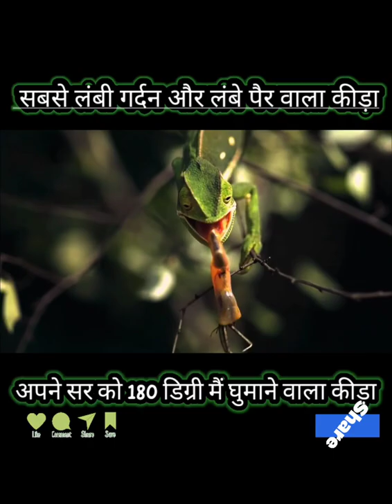कीड़ा जो भारत में राम जी का घोड़ा नाम से मशहूर है| Prying mentis turn his neck 180degree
Praying mantis full documentary|
Nature's perfect predators|
Praying mantis killed birds |
Praying Mantis vs Hummingbird|
Dangerous attacks|
Shorts wild life facts|
Praying mentis fact|
Praying mantis foods|
Praying mantis bites|
Praying mantis insects shorts video|
Praying mantis facts shorts|
Praying mantis carefully attacks|
Amazing fact know about praying mantds|
World long leg insect|
Predators of the garden|
World's long neck insect| @jungleherokids7777
ऐसा कीड़ा जो अपने अगले पैर को इस तरह जोड़े रहता है मानो प्रार्थना कर रहा हो|||
अपना सर 180 डिग्री तक पूरा घुमा देने वाला कीड़ा||
दुनिया का सबसे लंबी गर्दन वाला कीड़ा||
 दुनिया का सबसे लंबे पैरों वाला कीड़ा||
  ऐसा कीड़ा जो भारत में राम जी का घोड़ा नाम से जाना जाता है||
  दुनिया का सबसे खूबसूरत कीड़ा||
  प्रार्थना करने वाला कीड़ा||
बड़ी चतुराई से शिकारी को दबोच ने वाला कीड़ा||